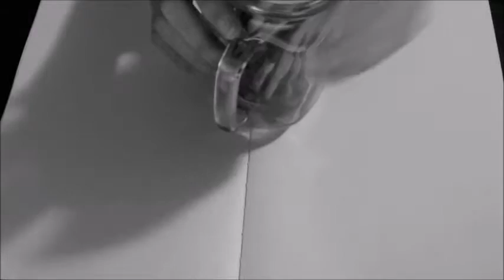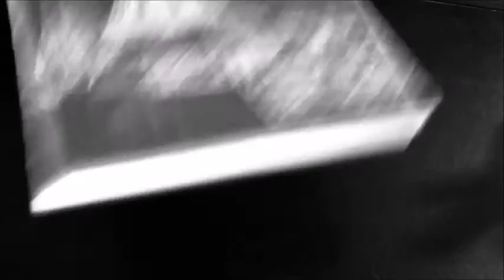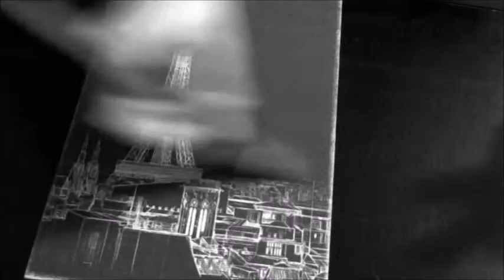ASMR Paintbrush Tapping/Sorting/Brushing/Scratching *no talking*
The first video in (what I plan to be) the Paintbrush series. Please wear headphones for the best of quality.

Autonomous sensory meridian response. It is the reaction to certain sounds that is described by a pleasurable tingling in multiple places around the body.